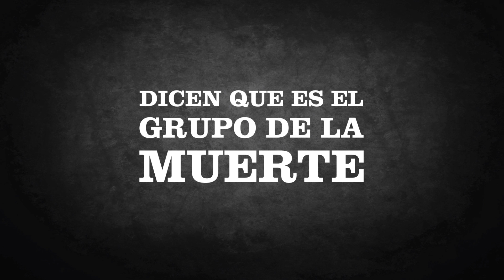Grupo de Uruguay